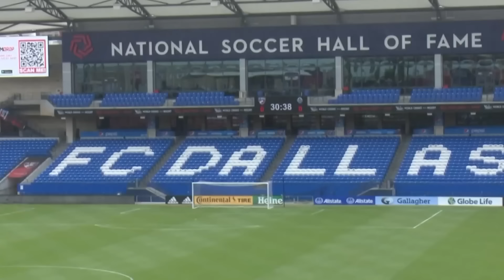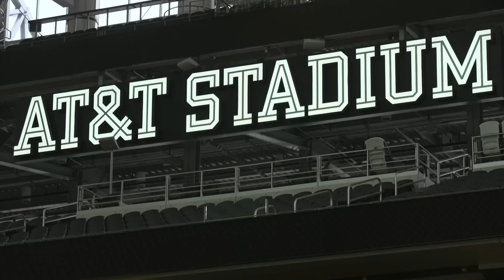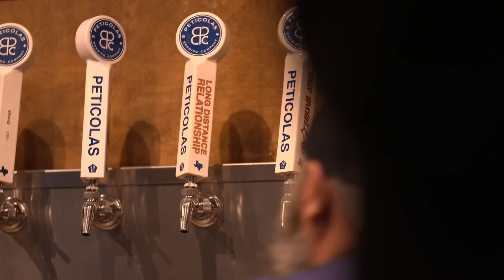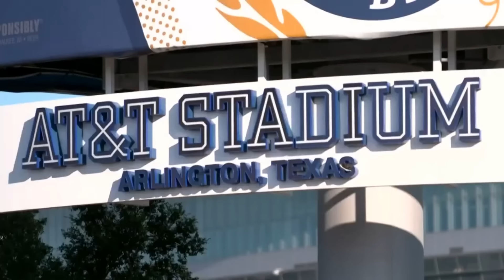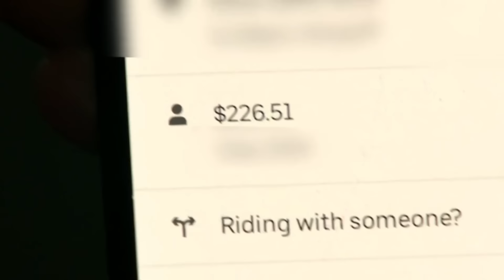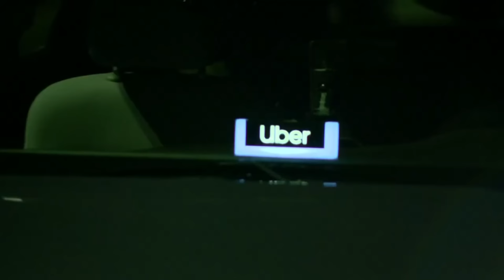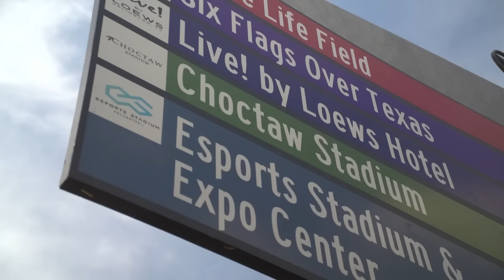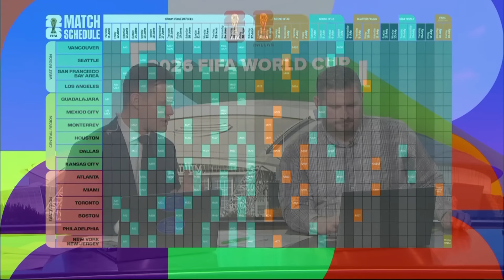WFAA's coverage of the 2026 FIFA World Cup match announcement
WFAA streamed live reaction and analysis to the 2026 FIFA World Cup match announcement on Feb. 4, 2024.

AT&T Stadium in Arlington will host a semi-final match, a round of 16 match, two round of 32 matches, and five group stage matches, bringing its total to nine matches -- the most of any site in the tournament.

The official announcement from FIFA came on Feb. 4, 2024, after the organization took several visits around the US, including site visits to Jerry World in August 2022, March 2023 and September 2023.